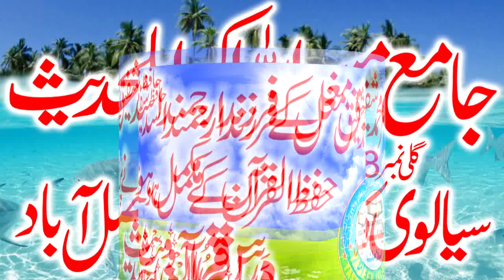Molana Asif Nazeer Muhammadi Sahib .Topic .Azmate Quran & Maa Ki Azmat ..Yaseen Islamic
Molana Asif Nazeer Muhammadi Sahib .Topic .Azmate Quran & Maa Ki Azmat ..Yaseen Islamic Hmary Is Yaseen Islamic chanel par Apko Bohat Achi Achi Sabaq Amoz Videos Mily Gi Aor Tmam Ulma e Ahly Hadees K Bayan Full Hd Recording Me Mily GY New Updates Hasil Karny Ke Liay Hmary Chanel Ko Subscribe Karen Aor New Islamic Updates Hasil Karen Is Chanel Par Qari Binyameen Abid,Qari Ahmed Hassan Sajid.Sayyad Sabtain Shah Naqvi.Qari Sohaib Ahmed Meer Muhammadi.Qari ISMAEEL aTEEQ.Molana Abdul Mannan Rasikh .Molana Manzur Ahmed .Molana Ilyas Madni.Qari Khalid Mujahid.Molana Yousaf Pasruri.Molana Asif Nazeer Muhammad.Molana Inam ul Haq Farooqi.Hafiz Akber Asad .Dr.Masood Qasim.Qari Abdul Hafeez Faisalabadi.Qari Inam Ilahi Abid.Sayyad Tayyab u Rehman Shah ZAIDI.Qari Yaseen Baloch ,Molana Ateeq U rehman Pasruri.Molana Abu Bakar Siddiqe Muavia.Aor Farooqi Sahib .Molana Nwaz Cheema .Molana Abdul Azeem Rabbani  Aor Tmam New Hamd o Naat Aor Best Recitation Mily Gi New New Updates Ke Liay Hmara Chanel Visit Karein (Thank You So Much)